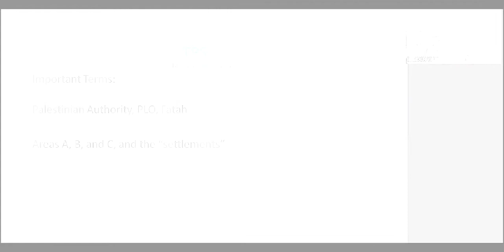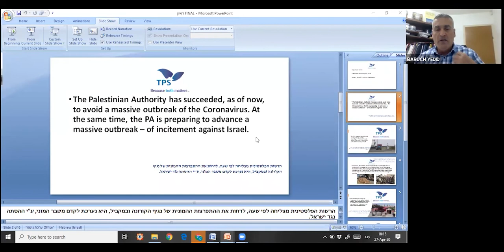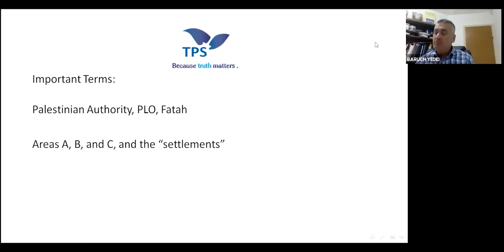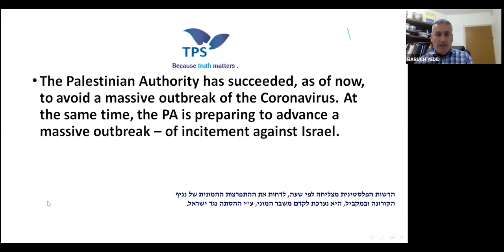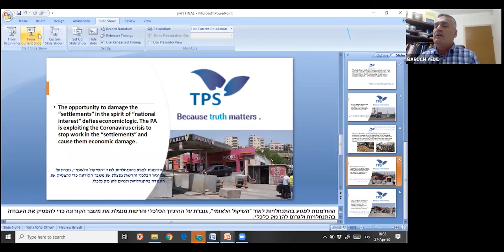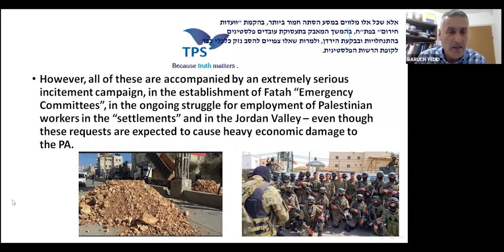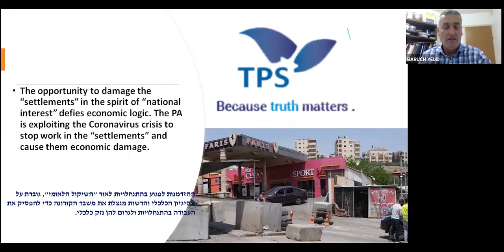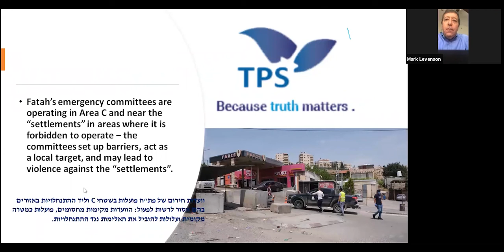ZOOM With & TPS ZOA: Baruch Yedid & Mark Levenson, Esq.; “The Relationships Between Israel...”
“The Relationships Between Israel, the PA and Gaza -  Where We Are Now, and Where We Are Headed”

Featuring Head of TPS’ Arab Desk Lt. Col Baruch Yedid & ZOA Chairman Mark Levenson, Esq.